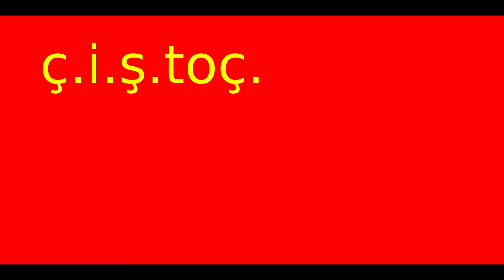Evolution of the Flag of Tajikistan